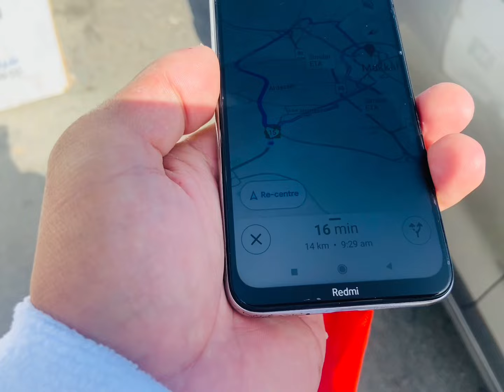Alhamdulillah My 2ND Umrah || First Jumma Masjid Al Haram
Alhamdulillah My 2ND Umrah || First Jumma Masjid Al Haram || masjidayesha ​⁠